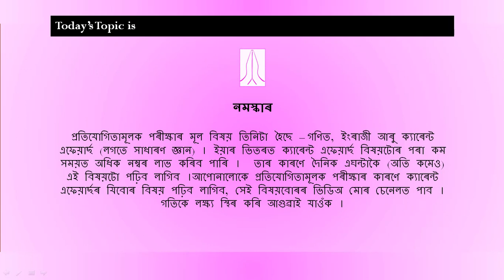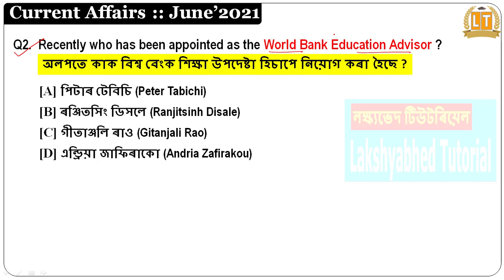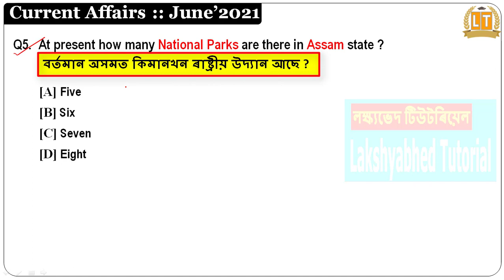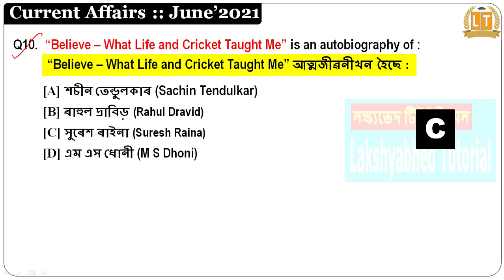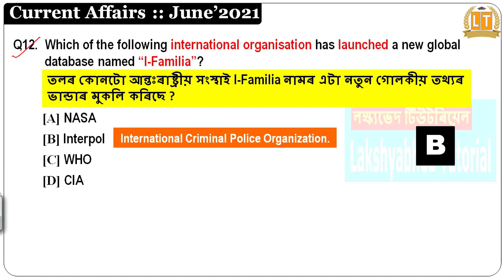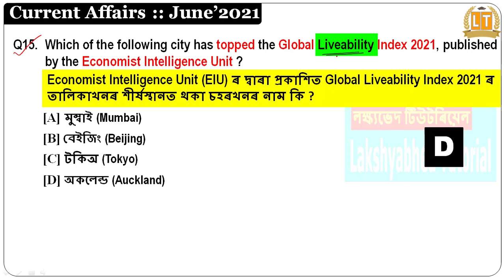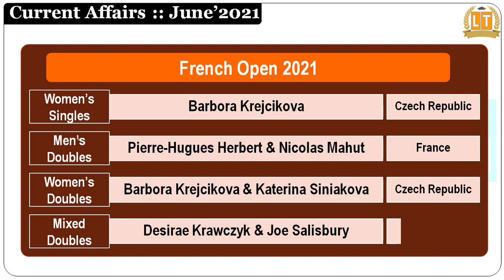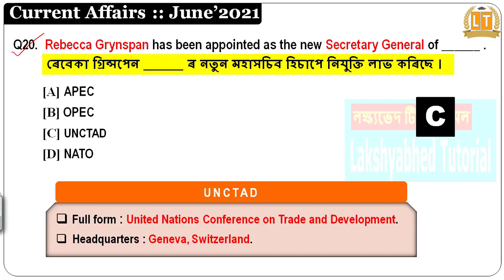June 2021 Current Affairs in Assamese Part 1 | Important Current Affairs June 2021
About this video :
This monthly current affairs video contains top 20 important MCQs of June 2021 in Assamese language. Every question is explained with important notes. It is an another important tutorial video from Lakshyabhed Tutorial. Hope you'll like it. Thank you.
Current affairs 2021 Assam
bi monthly current affairs
Assam GK
তলৰ Link বোৰত Click কৰিও Video বোৰ চাব পাৰিব :-